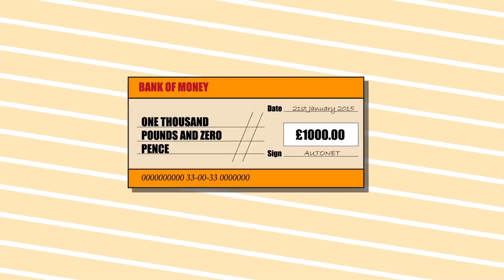"Personal Accident Insurance" - Autonet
Another infographic videos that help sell the various insurance products on offer from Insurance giant Autonet.